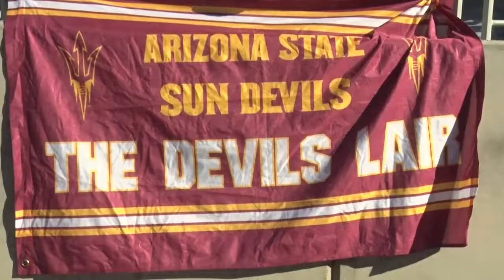WATCH: UCLA Preview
Watch as House of Sparky reporter Scotty Gange and site editor Brady Vernon break down Herm Edwards's weekly press conference and preview ASU's Salute to Service match-up against the UCLA Bruins.